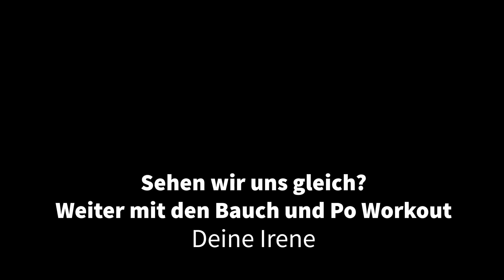Workout für die Arme und Beine mit Irene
Suche Dir ein richtig schweres Buch für dieses Workout. Deine Arme und Beine werden in diesem Training gekräftigt.